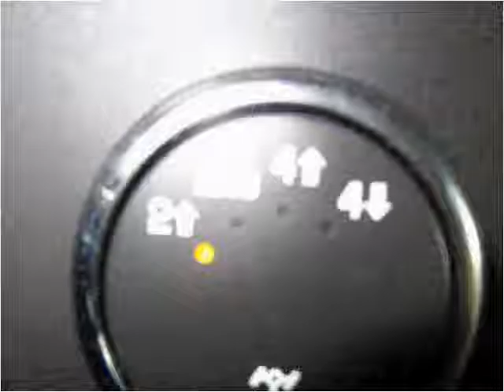2011 GMC Sierra 1500 Used Cars Salt Lake City UT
This 2011 GMC Sierra 1500 is available from Car City.